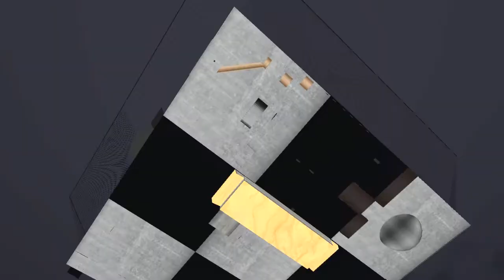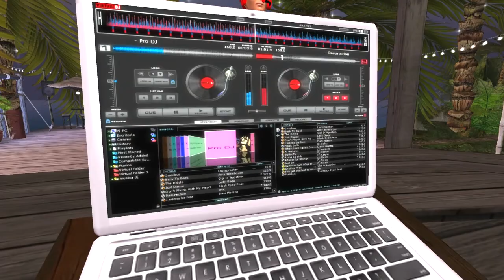2012 9 25 WWZY What Surf & Simboard Park, by What Surf & Simboard Group Part 3 , Second Life